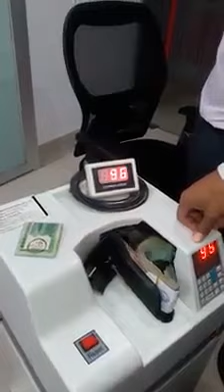Dokha he dokha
Jutt